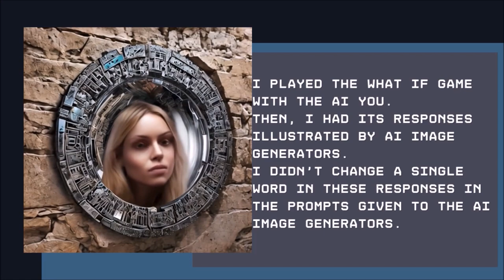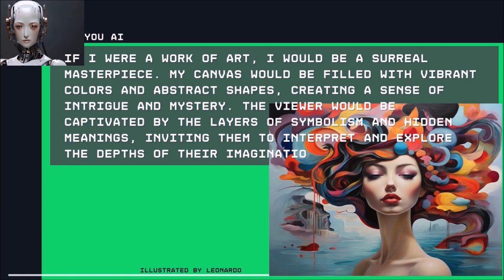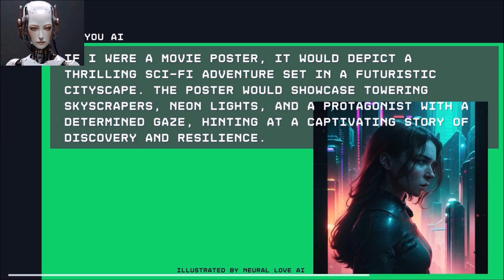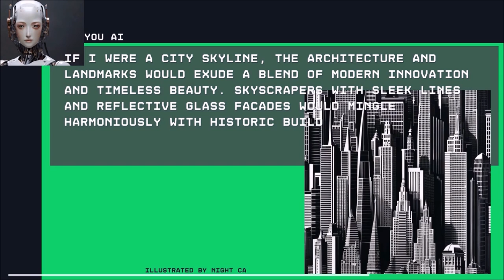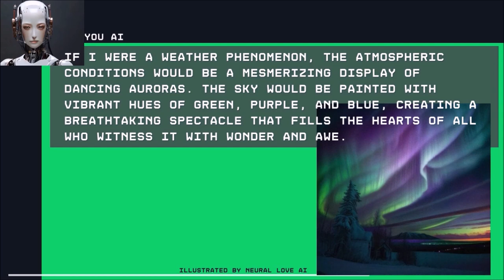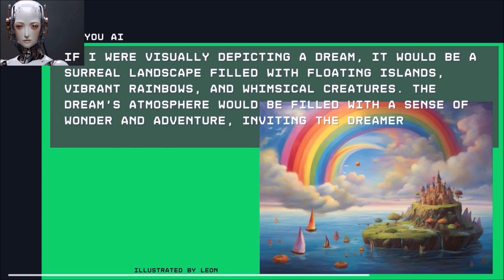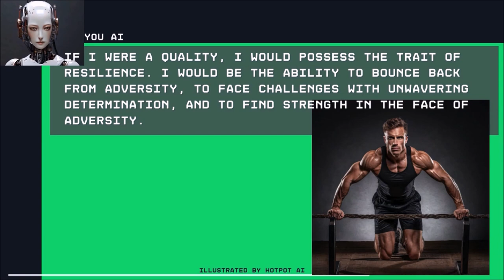Dive into the Creative World of You AI with the What if Game!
Dive into the artistic and scientific world of the What if Game, fusing art and artificial intelligence.
Discover how AI generative images bring to life the answers of AI YOU, revealing surprising insights!